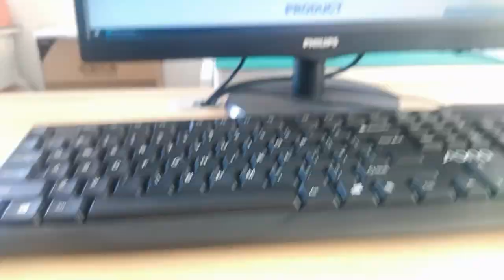HFJT1-1GPRL Compatible ZhuSun Jack Ask for Datasheet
OEM/ODM Factory offer replacements 100% cross HFJT1-1GPRL. Reduce COST BY 30%. Reduce LEAD TIME BY 50%.

HFJT1-1GP-L72RL